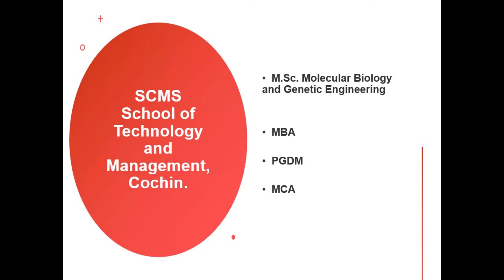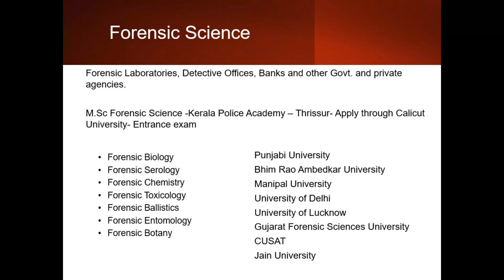What you can study after B.Sc. Zoology? Part 5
Courses in SCMS and in Forensic Sciences

Most of the videos are recordings of online classes.
Many videos are related to research work on spiders, and a few videos on career guidance for Zoology students are also present.